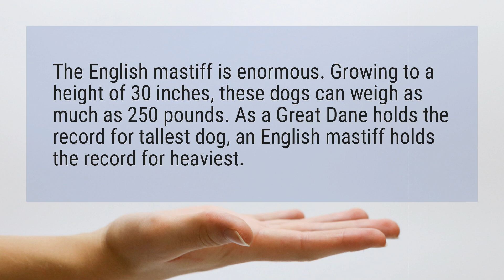What is the biggest mastiff?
The English mastiff is enormous. Growing to a height of 30 inches, these dogs can weigh as much as 250 pounds. As a Great Dane holds the record for tallest dog, an English mastiff holds the record for heaviest.

Reference:
9 of the world's largest dog breeds | MNN - Mother Nature Network